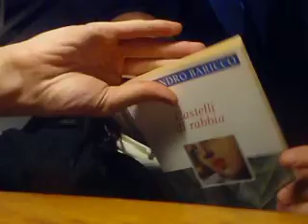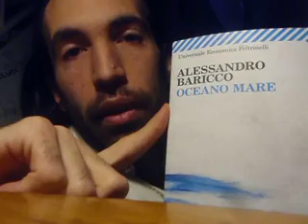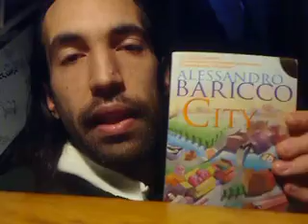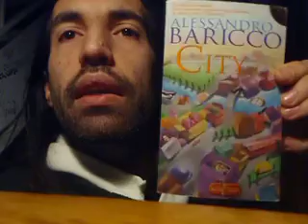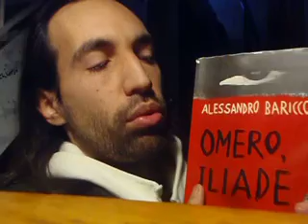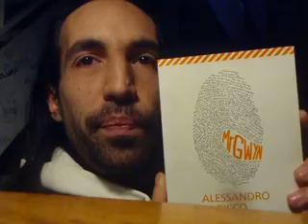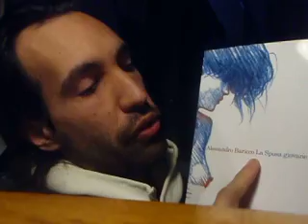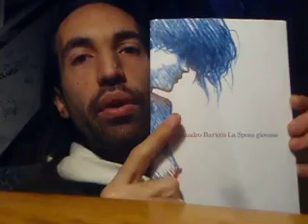Libri giudicati dalla copertina – Alessandro Baricco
Rubrichina pelouche